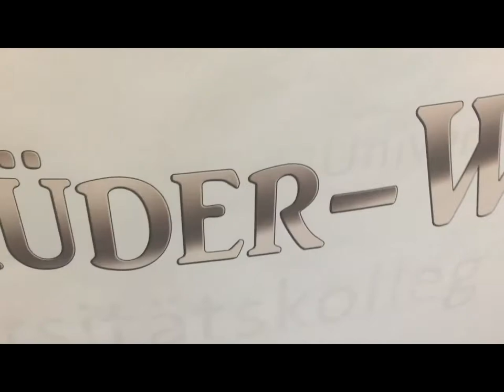Die Brüder-WG - Das Staffelfinale [Trailer]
Große Ereignisse nahen. Die Brüder feuern aus allen Rohren und nehmen euch ein letztes Mal mit in... DIE BRÜDER-WG.

Ein letztes Mal vor der Sommerpause, that is.